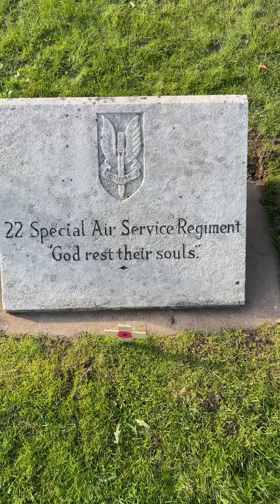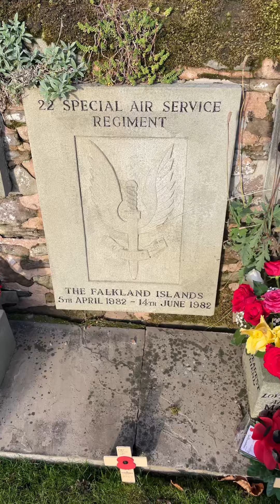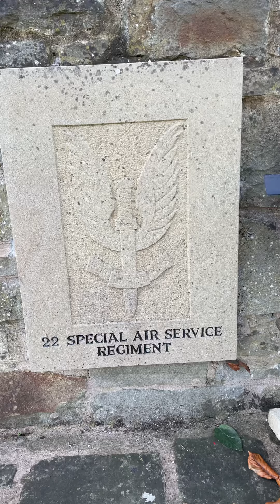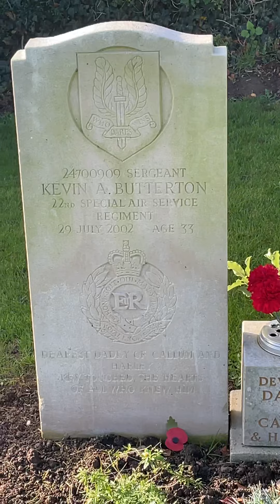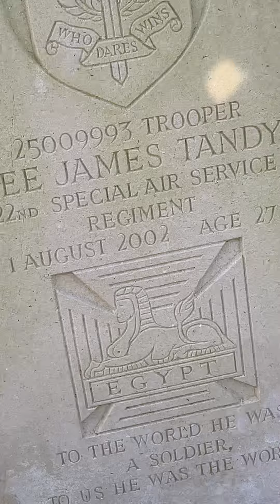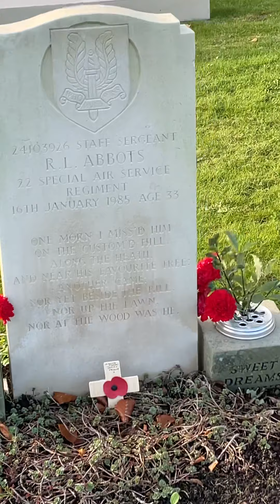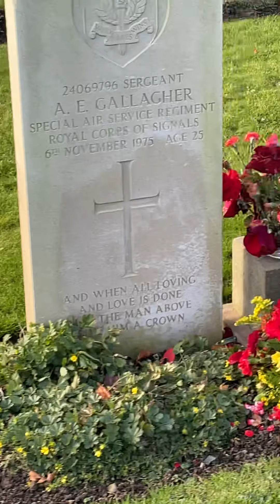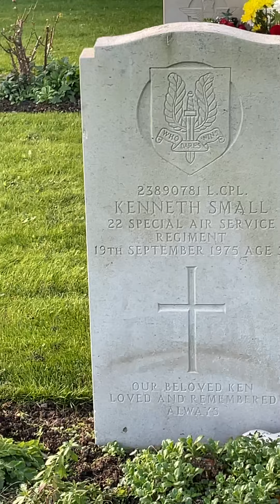22 SAS Hereford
22 SAS Hereford